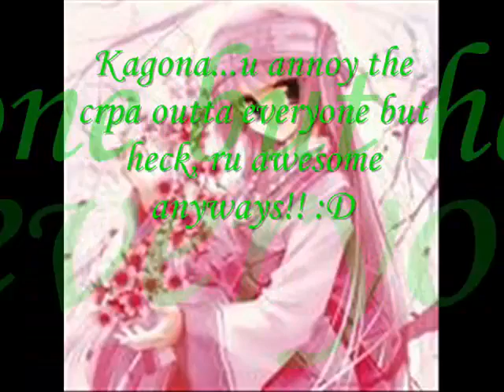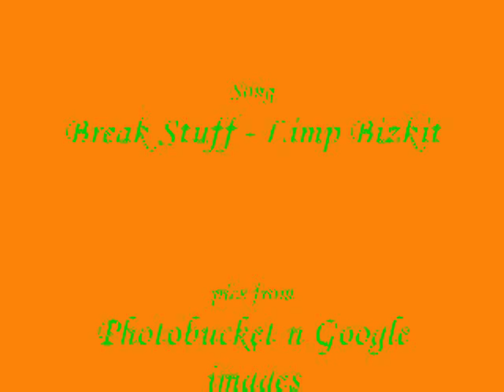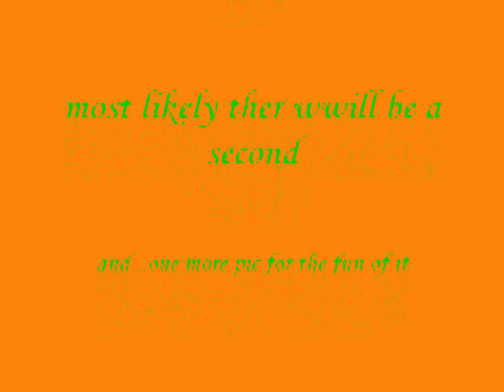WLO Friends Four!!!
DAAAANNNNGGG my fourth one XD i hope youtube doesnt delete this oen too..or imam be so ticked...anyways... have funa dn let me know if i forgot you in this one